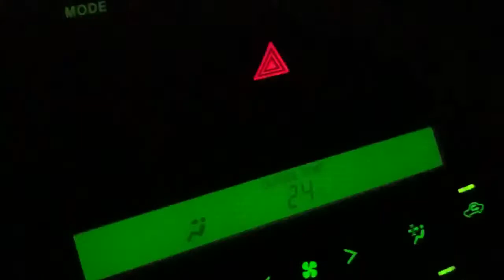حداق سيف في حاسك بوشموخ وحسين وعبدالله دشتي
صيد حسين وعبدالله دشتي مع الحبيب يوسف المهري بوشموخ في حاسك